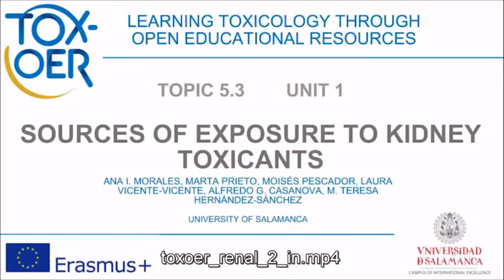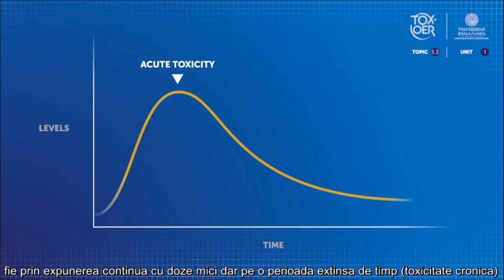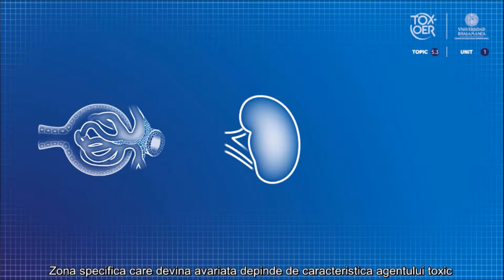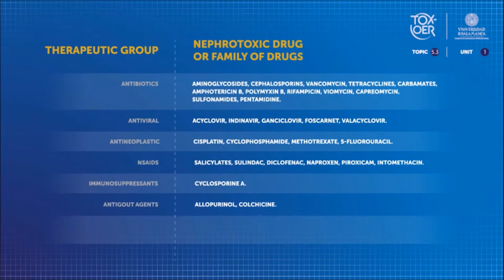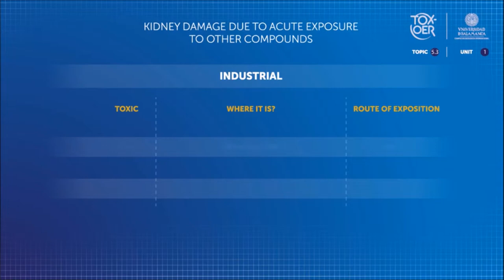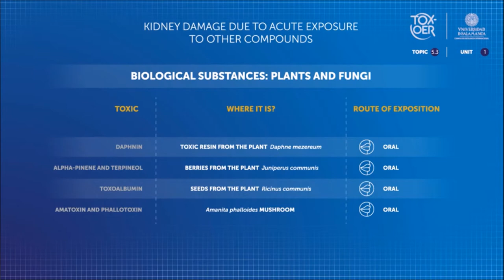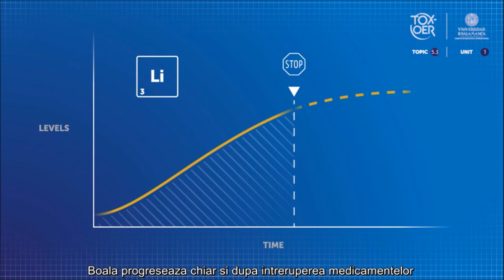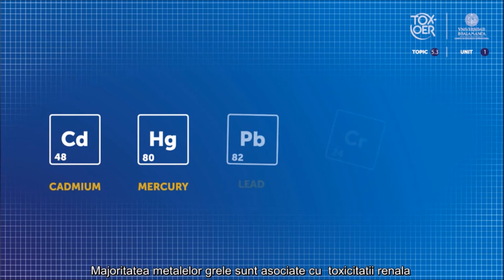TOXOER 53 Kidney 13 Sources of toxic exposure ROM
Surse de expunere toxică.
În acest videoclip veți descoperi diferiții compuși care pot compromite sănătatea rinichiului, căile sale în corpul nostru și diferitele tipuri de intoxicații renale care pot declanșa